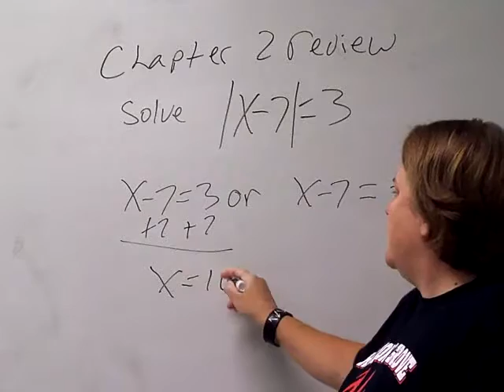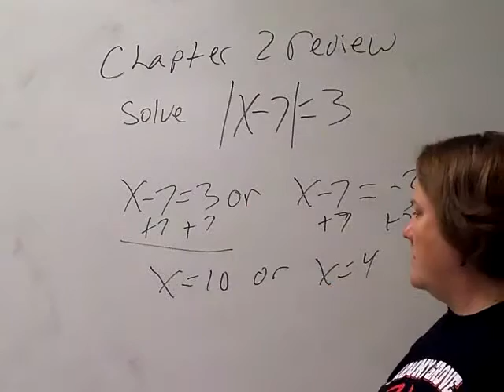Chapter 2 Review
Bell ringer
Algebra 3